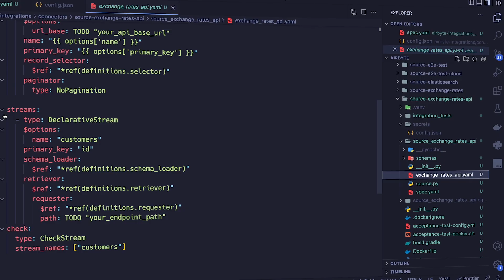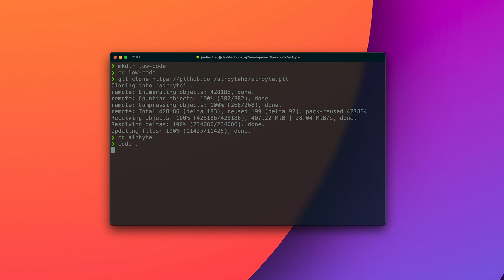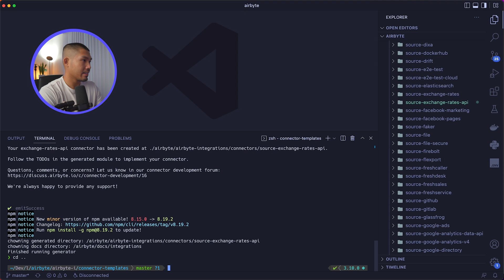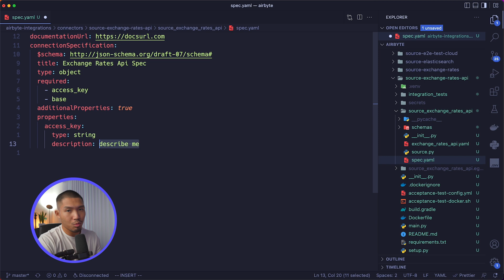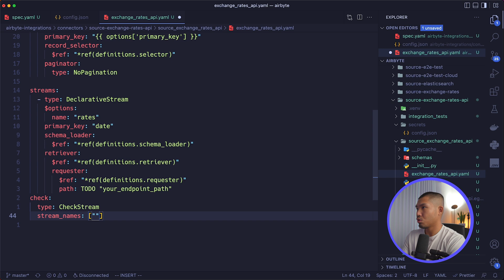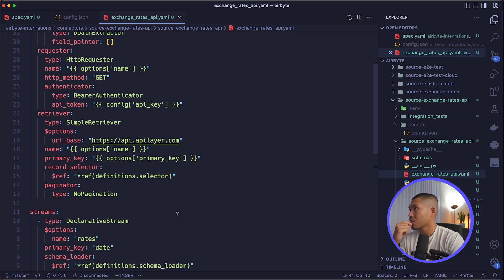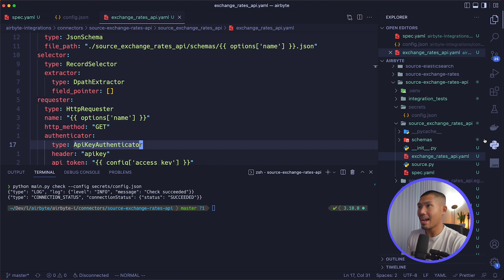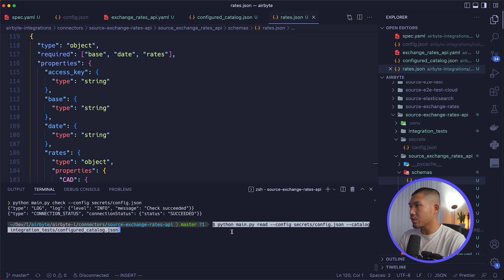Building with Airbyte got a whole lot FASTER!! Low Code CDK Tutorial (Part 1)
Building ELT data pipelines with Airbyte just got a whole lot faster! Introducing our brand new Low Code Connector CDK! This will allow you to configure a connector for your API in no time.